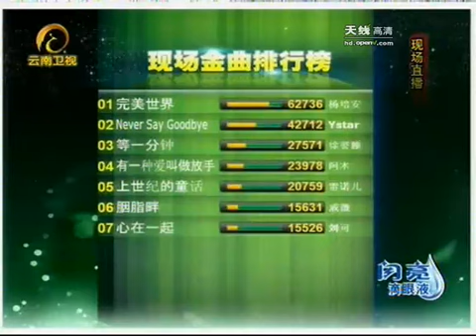卡通形象大聚会 经典动画歌曲引童年回忆 - part 26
卡通形象大聚会 经典动画歌曲引童年回忆